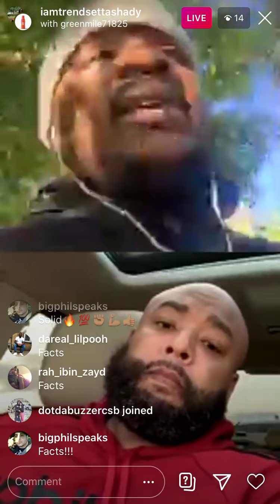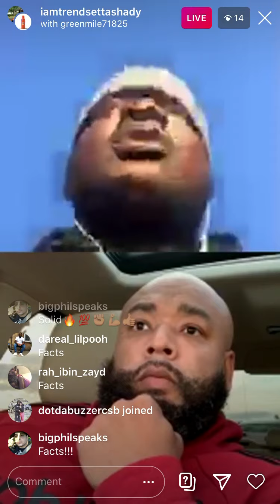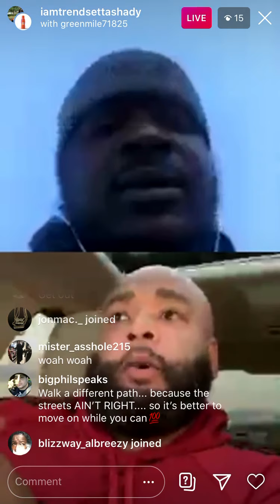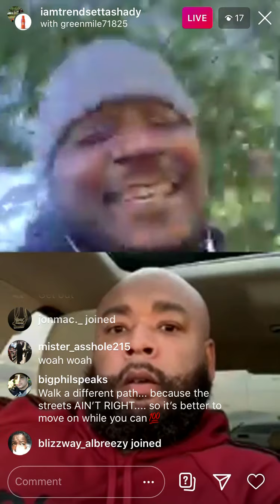shady explains obh beef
Shady goes on and talks about life on life terms and why him and obh still beefing and obh members.